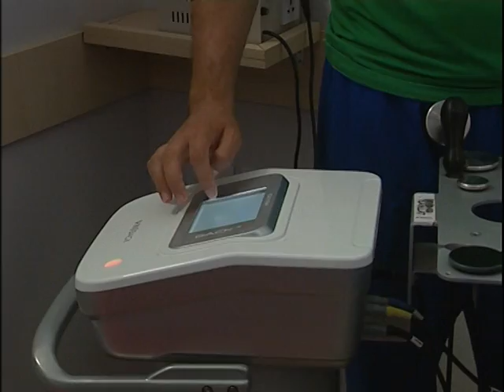Fizioterapi Klinika "Ohri-Medical"part 2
EMISIONI SCANER TVSH
 Fizioterapi
-Klinika"Ohri-Medical"-TIRANA,ALBANIA
-Fzt.i.Dipl.IDRIS ISA
-Nga Maqedonia
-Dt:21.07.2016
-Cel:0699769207